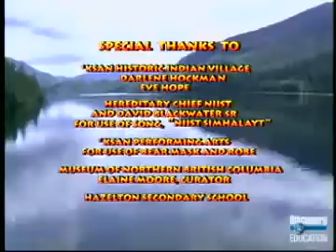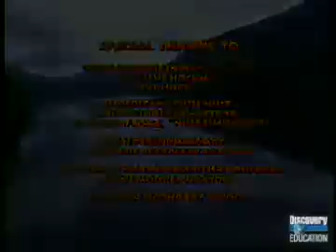Native Americans People of the Northwest Coast